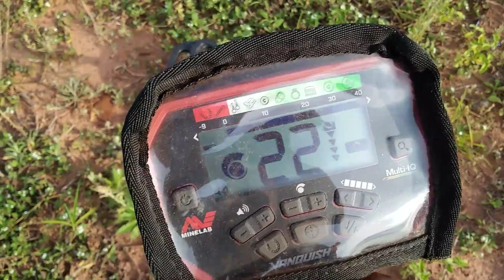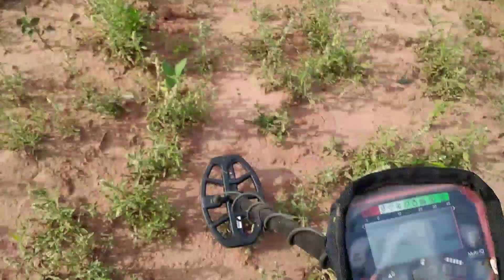MAIS UM DETECTORISMO RAIZ ONDE AVIA CASA ANTIGA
detector vanquich 440